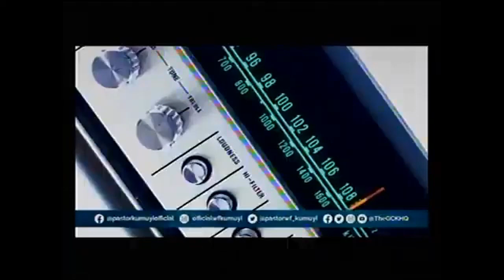PURITY WITHIN MUST AS DR W F KUMUYI'S MESSAGE TO THE YOUNGS